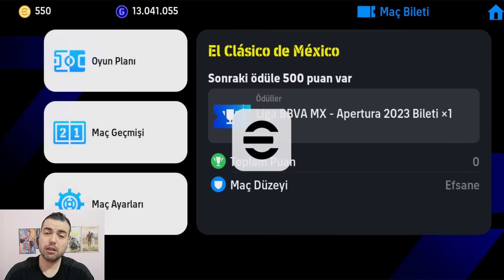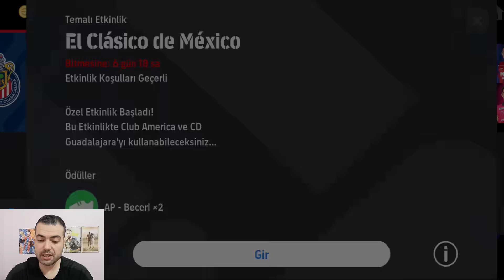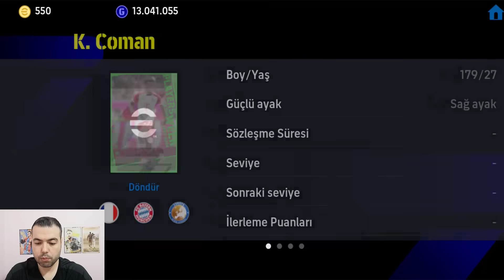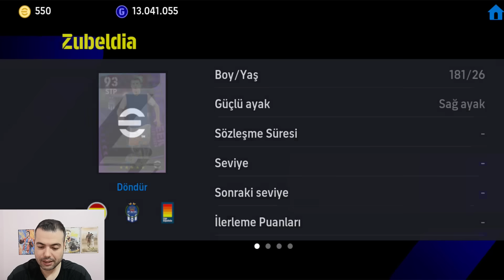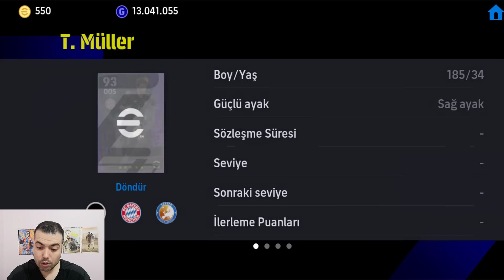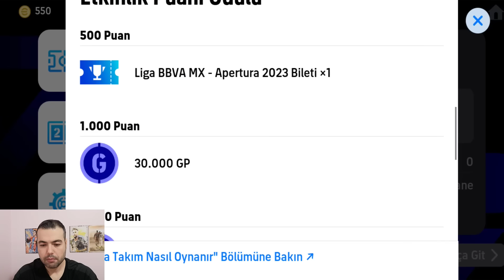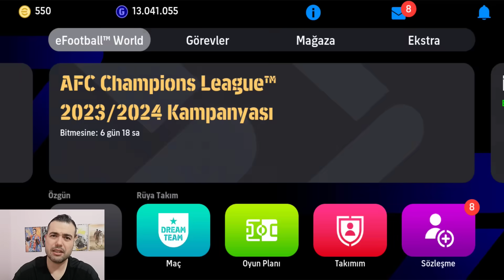BUGÜN GELENLER & KAMPANYA | TÜM HEDİYELER | 100 COİNS , 2 ÜCRETSİZ POTW ( eFootball 2024 Mobile )